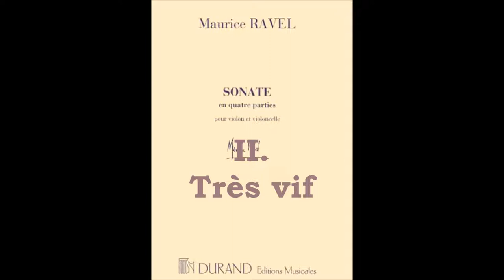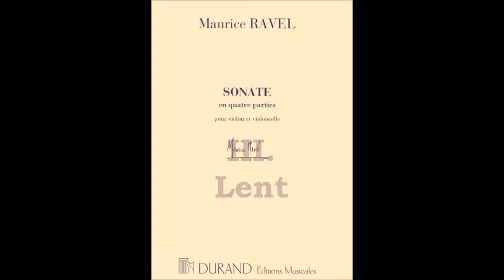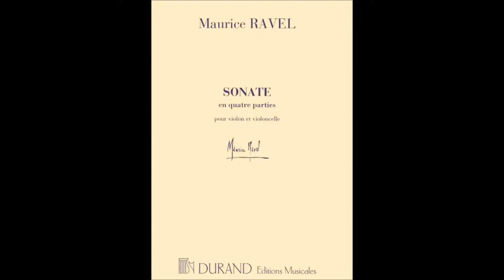Vera Beths & Anner Bijlsma play Ravel Sonata for Violin & Cello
The Dutch artists perform Ravel's "Sonate pour violon et violoncelle" in this recording circa 1986/87.

I. Allegro    0:00
II. Très vif    5:28
III. Lent    8:58
IV. Vif, avec entrain    14:26